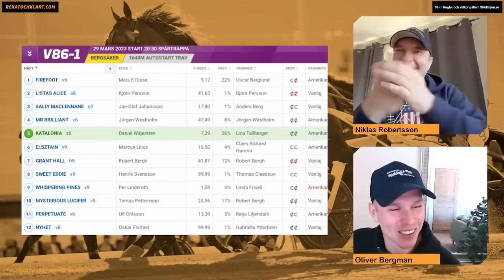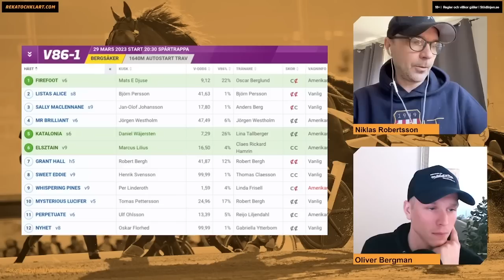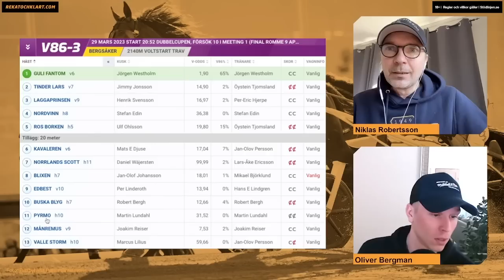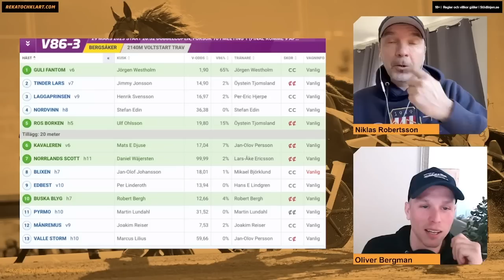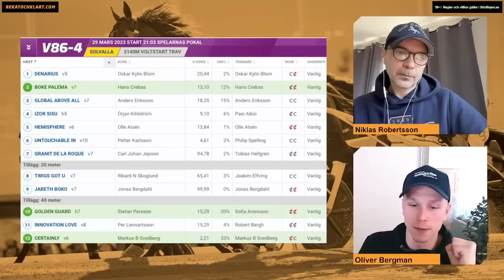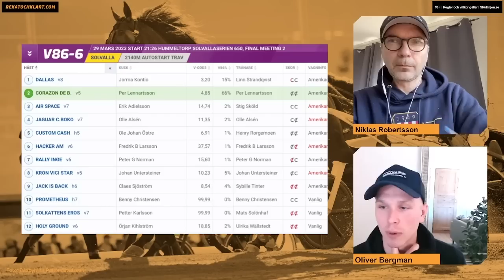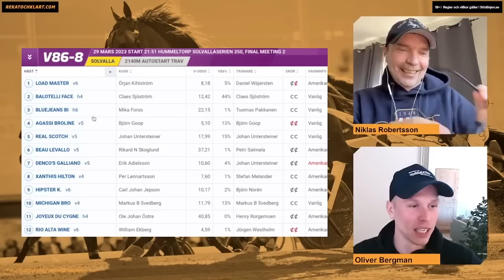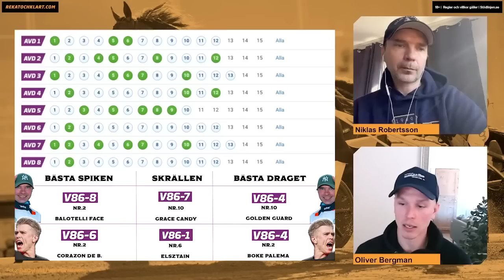V86 Tips 29/3 ┃ Sista avdelningen: "Den är stenklar"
Oliver Bergman som är travexpert på Rekatochklart delar sina tankar tillsammans med travprofilen Niklas Robertsson inför V86 på Solvalla & Jägersro den 28/3. Grabbarna siktar som vanligt på alla rätt och att sätta sina välanalyserade spikar.
Ge gärna en tumme upp och kommentera något kul, så blir Niklas och Oliver extra glada!